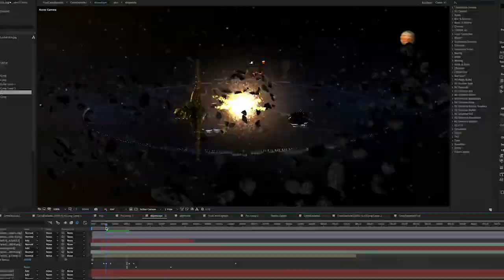The Callsheet Episode 8: TV Director Michael Nankin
TV Director Michael Nankin has directed episodes of Battlestar Galactica, Black Sails, The Flash, Defiance, Life Goes On and more!  His journey is unique, and he gives us a great first-hand view of the process of directing for television.

This is the first episode we created during the worldwide pandemic, and thus it was done via Zoom so we could both stay home.  If you like the content, check out the other podcast episodes on iTunes, Stitcher, Google Play & Spotify.  Future episodes will be available both here and there, though the earlier ones on youtube will be limited to audio and quickly-thrown together title screens.

About the host: Born in Flint, Michigan, A.J. Wedding created his first film in the 5th grade, which helped enable the creation of the first recycling program in the city. After earning a BFA from Western Michigan University, A.J. began his career reading scripts for Cruise/Wagner Productions at Paramount.  He volunteered for every production he could get his hands on, learning from industry pros about producing, cinematography, lighting, directing, VFX and even ended up in front of the camera a few times on Buffy the Vampire Slayer and Drake & Josh.  A.J. worked freelance production for various companies including New Deal Studios, where he continued his on-set education.  For the past several years he has been producing/directing commercials and ad campaigns for various brands including pro bono ads for the charitable organization, A Leg To Stand On. His last short film AILERON has seven nominations and 5 festival wins including Best Narrative Short and Best Director, most notably a Best Director win at the Boston International Film Festival.